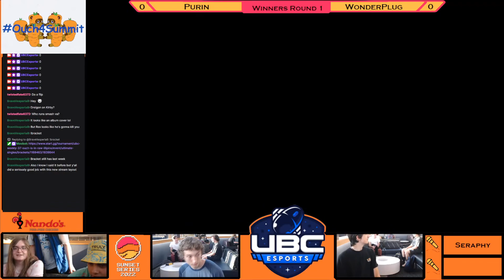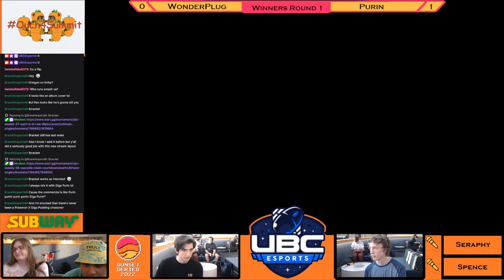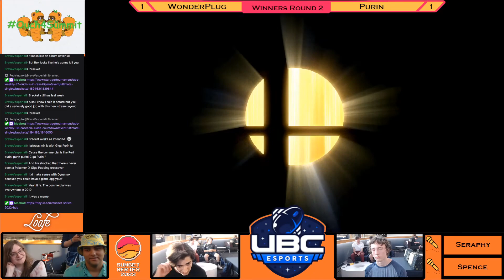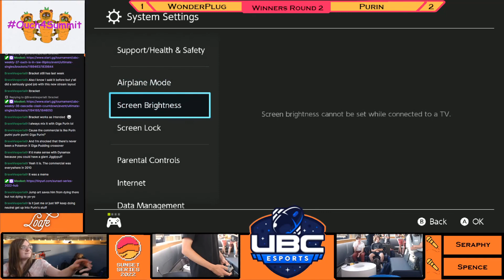WonderPlug VS UBC | Purin, Winners Round 2, UBC Weekly #38: Cascadia Clash Countdown